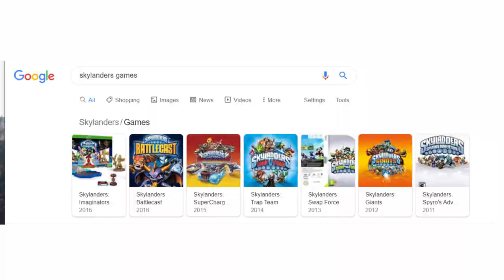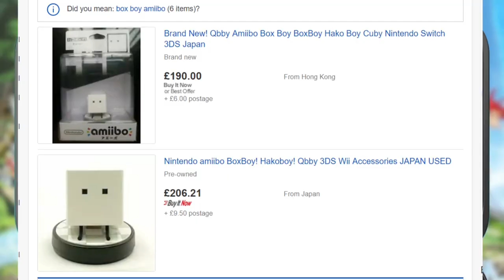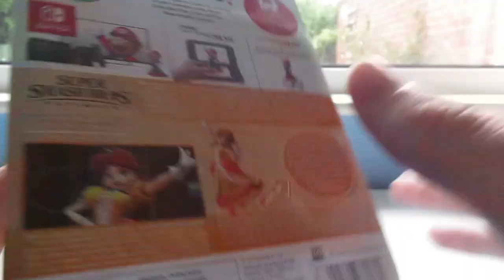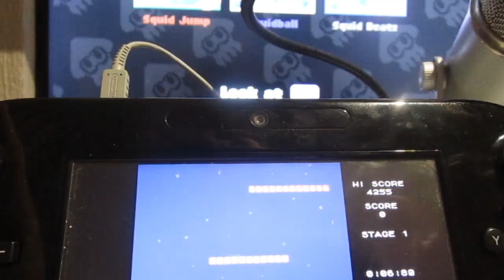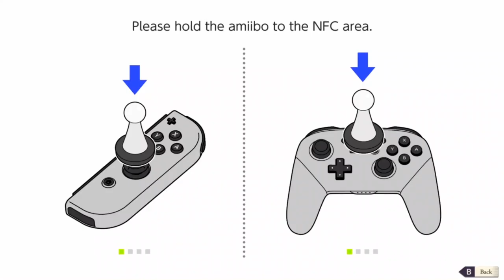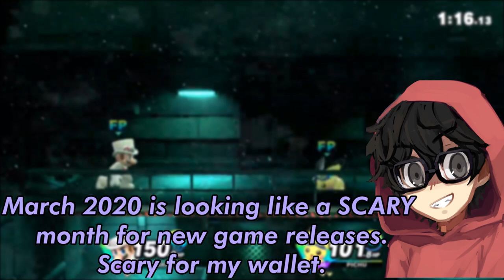Amiibo | Anartia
Its the beginning of a new decade, so what better time to talk about plastic toys with chips in them that unlock content within video games!